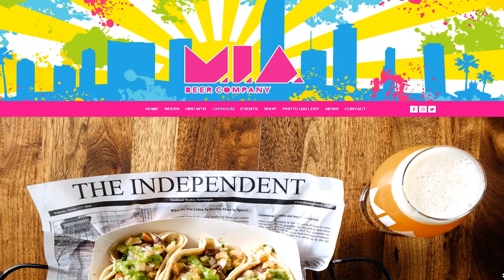Henry Cavill Trades Superman for The Witcher? A Predator in The Predator, Captain Marvel, and more!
Today on Miscast Entertainment News we discuss Henry Cavill stepping down from the role of Superman in the DCEU and cast as Gerald in upcoming Netflix series The Witcher, Olivia Munn having a sexual predator ejected from the new movie The Predator, Entertainment Weekly’s sweet first look at the new Captain Marvel film, Ryan Reynolds and Netflix on a possible ThunderCats project, and a tribute to Burt Reynolds!

Don’t miss out freaky review of the latest horror film in the Conjuring Universe “The Nun”!

And if you love Queen then don’t miss our epic first episode of Fun Fact Friday where we dive into Queen’s film soundtrack work!